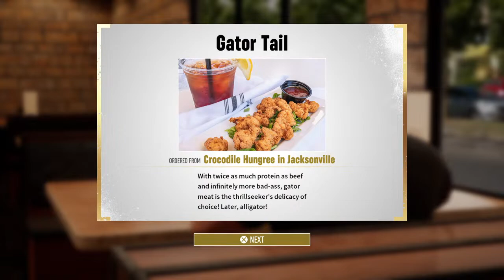SpookyVigilante plays AEW: Fight Forever - Road To The Elite - Jeff Hardy